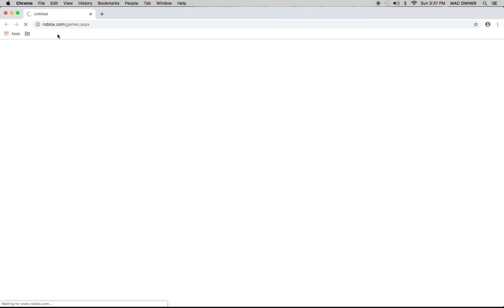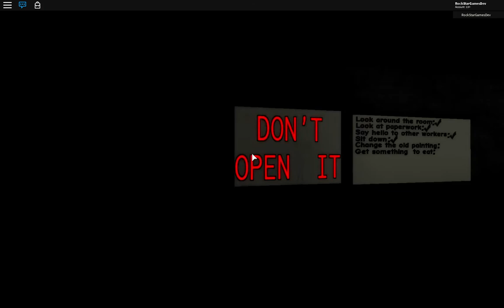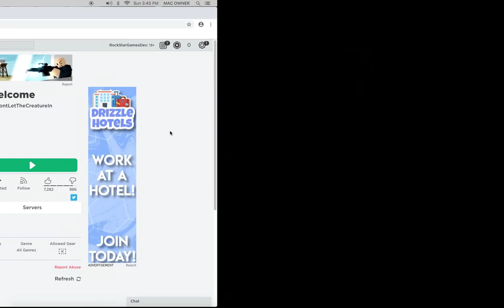MOST SCARIEST GAME I HAVE EVER PLAYED... (Copyed)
This actually wasn't the scariest lol